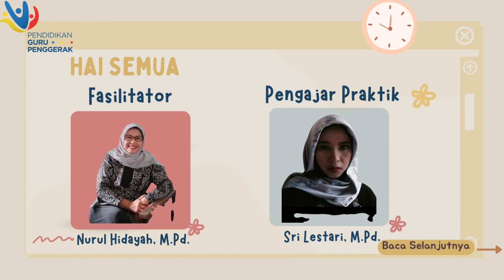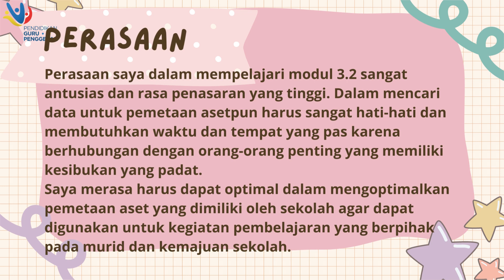JURNAL REFLEKSI MODUL 3.2- Pemimpin dalam Pengelolan Sumber Daya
video ini berisi tentang jurnal refleksi dua mingguan ke 9, yaitu refleksi dalam pembelajaran modul 3.2 tentang pemimpin dalam Pengelolaan sumber daya